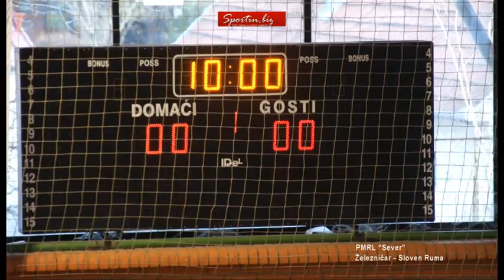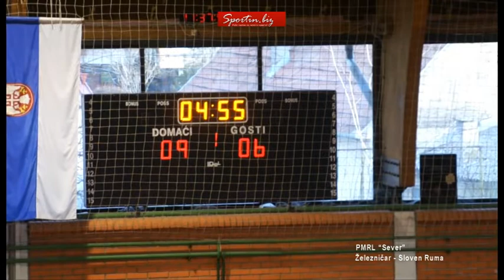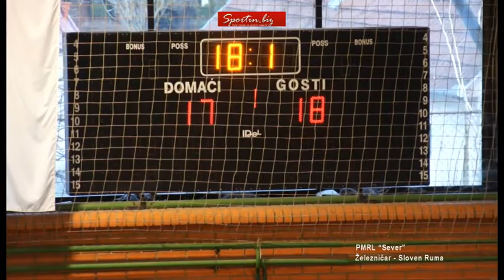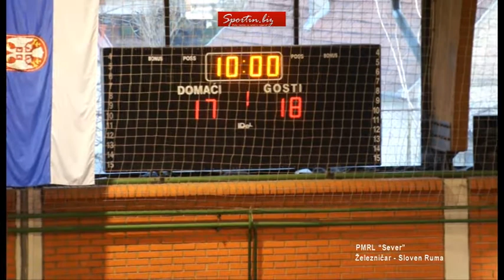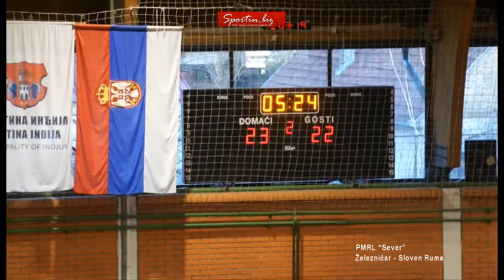Železničar Sloven Ruma prvo pol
Utakmica Prve regionalne lige grupa "Sever" odigrane u Inđiji. Mart 2019.godine.